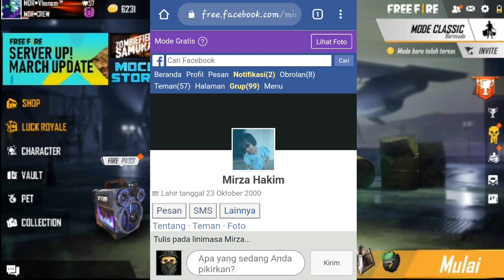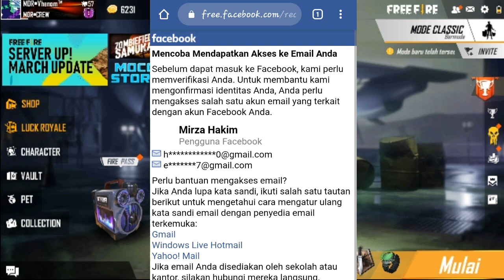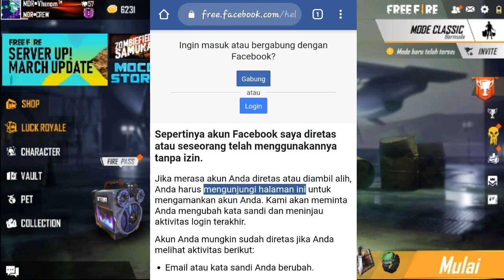CARA MENGEMBALIKAN AKUN FREE FIRE YANG DI HACK ATAU DI AMBIL ORANG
Kali ini gua bikin video part II nya guys tentang cara mengembalikan akun ff yang hilang atau diambil orang bagi yang pakek akun fb ya...guys ya..

BIAYA ADMIN 15K /GUILD ( via DANA/PULSA )

✔️ My ID Games :

Add me Free Fire ID 1 : 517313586